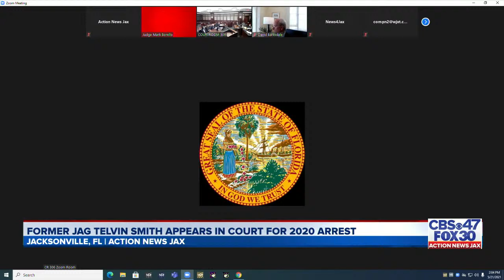Former Jacksonville Jaguar Telvin Smith appears in court for the first time on 2020 charge of unl...